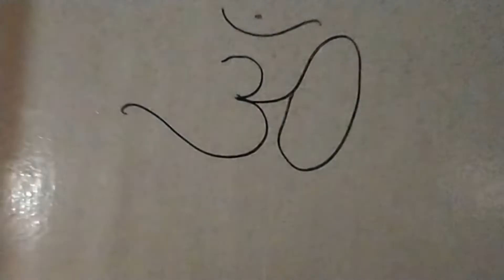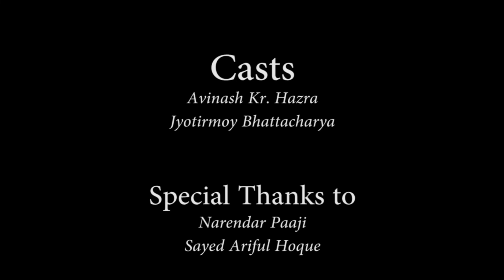THE DARK SOUL PART - I || Horror Short Film || ADP Entertainments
Directed by-
Ankush Banik

Edited By-
Jyotirmoy Bhattacharya

DOP (Director of photography)-
Ankush Banik

Casts-
Hero- Avinash Kr. Hazra

Other Casts-
Narendar Paaji